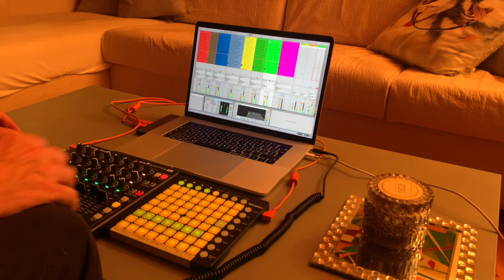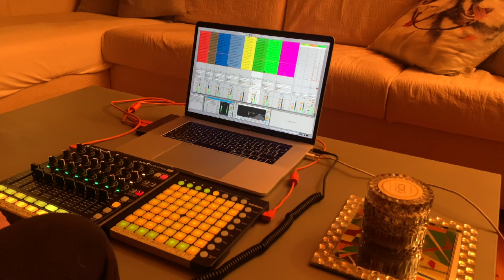647 DEEP TECHNO LOOPS FOR LIVE SET "DEMO USING Ableton Live"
!!IN THIS VIDEO I USED ONLY A LITTLE PART OF FULL PACK!!
In this Loop Pack you'll find :
647 wav loops, 24 bit, 44.1 Khz
You can use this loops for you live set or productions
all loops are created at 130 BPM
You can use with your favourite Daw or Groovebox
UNZIP the files before open It.
Folders :
LOOPS
20 "8 Bar Fills"
29 "Arpeggio"
58 "Background"
41 "Bass"
10 "Bd Toms
22 "Chords"
35 "Etnic Drum"
20 "Drums No Kick"
31 "Full Beat"
10 "Full Chaos Drums"
50 "Fxs One Shot"
64 "Hh OH Loop"
36 "Kick Loop"
33 "Mono Note"
20 "Percussion Loop"
91 "Rythmic"
30 "Top Drums"
47 " Various Drums Loop"

One Demo Project for Ableton Live , I got version 10 but you can use Version 11 or 12 too.
One Demo project for Akai Force ( Upgrade Your Force to last Firmware before ), Copy the 2 Folders in your Projects folder of your Force SD Card ( one folder is the project one is the Samples )
16 groups for Maschine Plus : Unzip the file Maschine Plus groups and copy all groups in the SD of your M+ in the "NATIVE INSTUMENTS" folder and " MASCHINE PLUS" Folder and " Groups" Folder.
Every group is a "Song", Create a New Project ( 130 bpm) and load FAIN GROUP 01 DEMO in the group A and FAIN GROUP 02 DEMO in the group B , after mixing from 1 to 2 , Load in Group A FAIN GROUP 03 DEMO, and so on and on up to FAIN GROUP 16 DEMO. Due to poor CPU in the M+ you need to play only 2 groups at the same time.
NOTE : Watch the instruction Video 😬
One Demo Project for Mc707 ( FAIN DEMO 130 ) with 13 Lines, due to limited RAM in my project Fit only 13 lines but If you edit the loops ( shorten ) maybe Fit more lines 🤟😬 copy the "FAIN DEMO 130" Project file to project Folder in the SD card of your Mc707.

watch all videos on YouTube for understand how I use this loops

Cheers 🙌